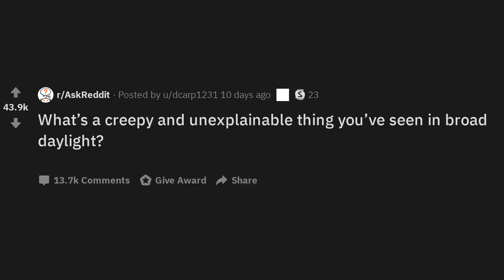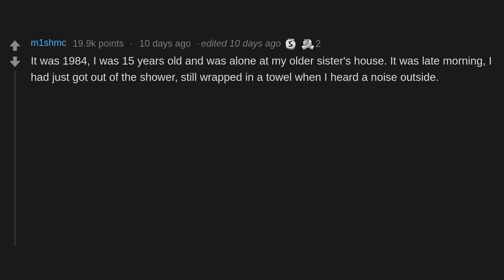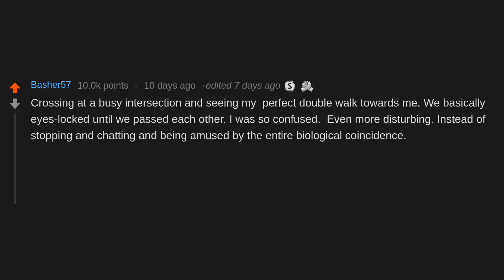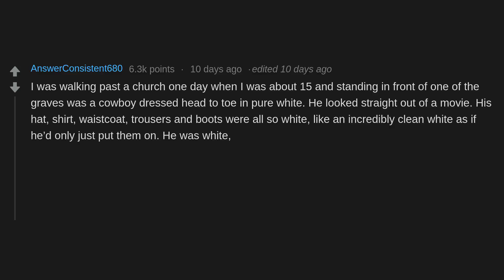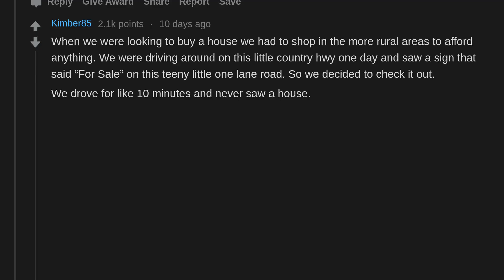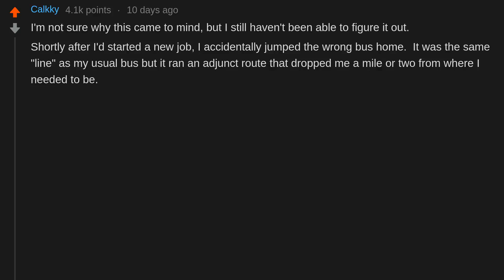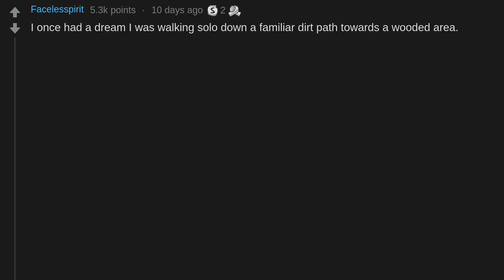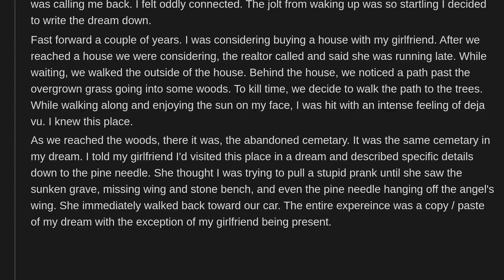What’s a creepy and unexplainable thing you’ve seen in broad daylight? (r/AskReddit)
People on AskReddit discuss What’s a creepy and unexplainable thing you’ve seen in broad daylight?